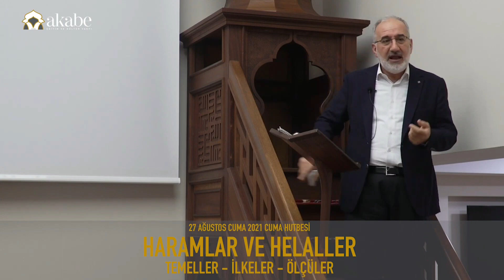Fıkıh kültürdür, din değildir!